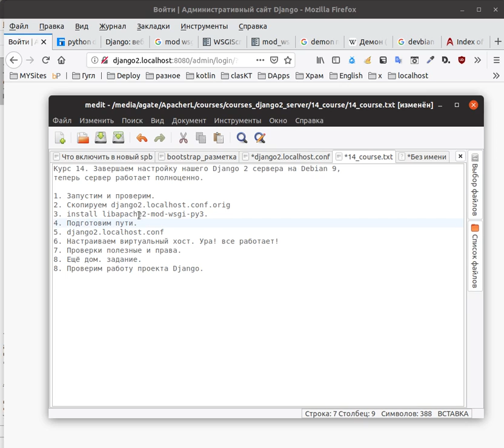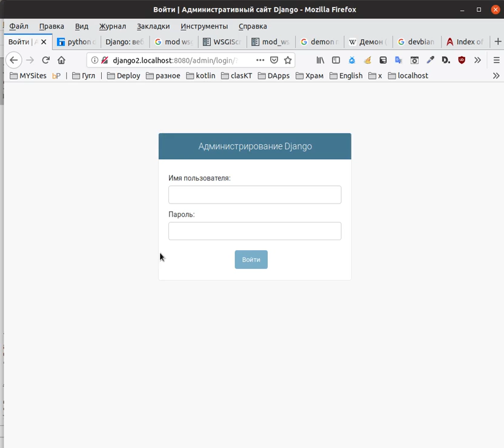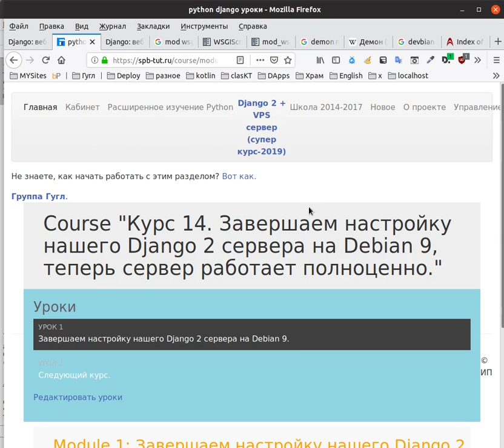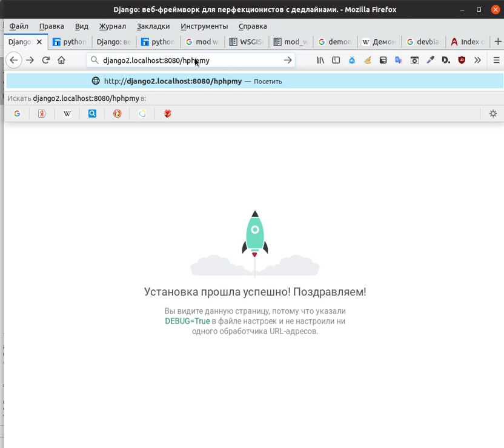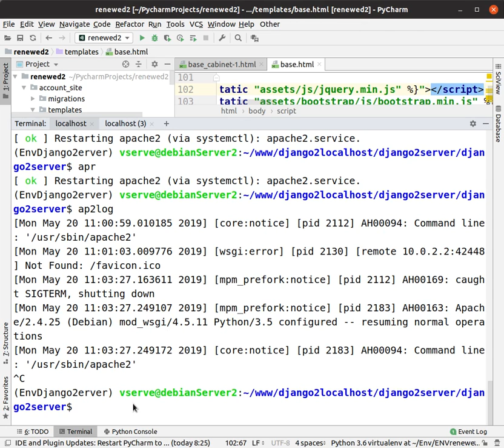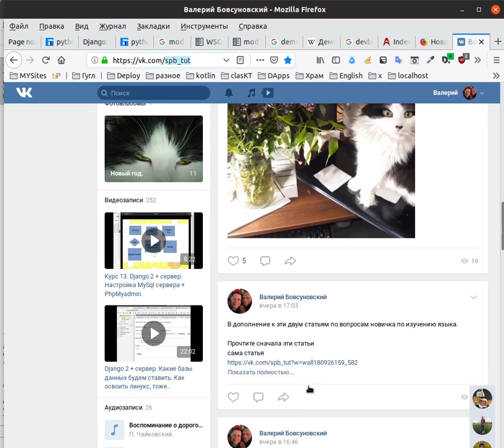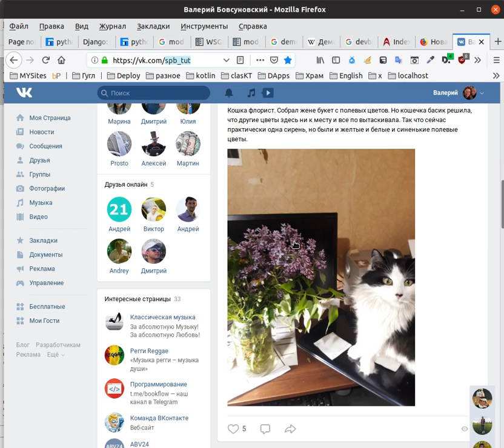Курс 14. Завершаем настройку нашего Django 2 сервера на Debian 9.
теперь сервер работает полноценно.

1. Запустим и проверим.
2. Скопируем django2.localhost.conf.orig
3. install libapache2-mod-wsgi-py3.
4. Подготовим пути.
5. django2.localhost.conf
6. Настраиваем виртуальный хост. Ура! все работает!
7. Проверки полезные и права.
8. Ещё дом. задание.
9. Проверим работу проекта Django.
10. Все работает.

Отдельный курс Django 2 + VPS сервер.